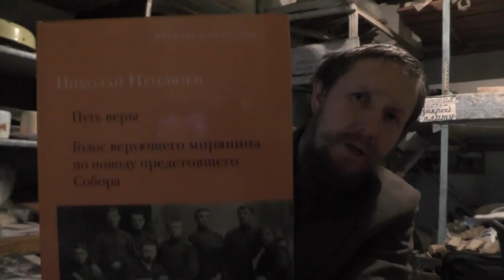№2. Неплюев Николай Ник. Православное братство. Читает Пащенко Владимир